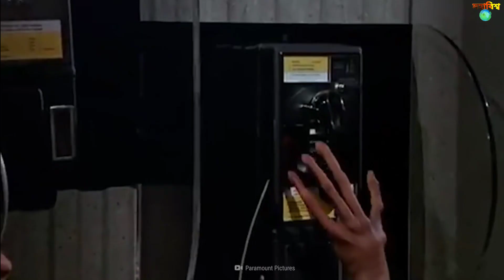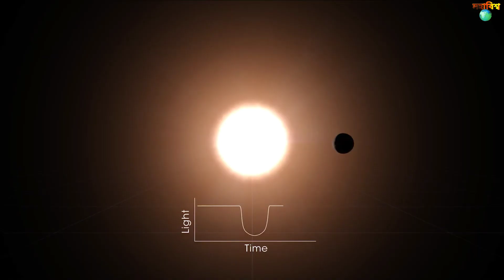অবশেষে নাসা খুঁজে পেলো এলিয়েনদের পৃথিবী দেখুন । NASA Discover A Alien Planet . মহাবিশ্ব MohaBisso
নতুন করে নাসা খুঁজে পেলো এলিয়েন বা ভিনগ্রহের প্রাণী থাকতে পারে এমন গ্রহ.! বিস্তারিত দেখুন ভিডিওতে

সাত আসমানের শেষ সীমানা কোথায় দেখুন
htps://youtu.be/M27LxUEtT80

বিশ্ব ভ্রমন্ড কি আমাদের জন্য তৈরি হয়েছে নাকি আমরা বিশ্ব ভ্রমন্ডের জন্য তৈরি হয়েছি. ? দেখে নিন